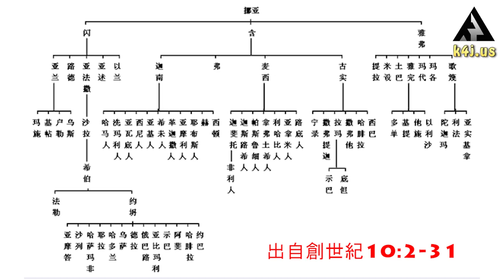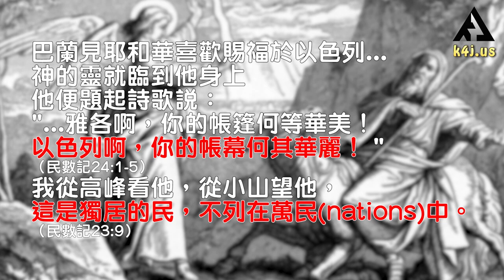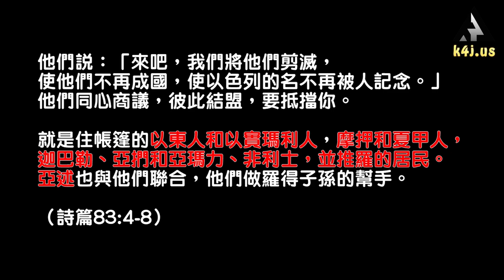末世鋒火台 — 42 聯合國“2334號決議案”對以色列的影響 Part 3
2016年12月23號，聯合國通過第“2334號決議案”。該決議指出，以色列的定居活動是“公然違反”國際法的，並且“沒有法律效力”。

以色列曾經堅定的盟友美國，在這次投票上首次投了棄權票。而且，在本月15號（2017年1月15日）巴黎舉行的外長會議上，很有可能會提出讓巴勒斯坦自治區成為國家，一旦這樣，一系列連鎖就會馬上發生。中東的局勢將會變得更加緊張。甚至以色列會因此遭受前所未有的打擊。那麼具體的情形究竟有多麼嚴峻呢？請大家收看本期節目